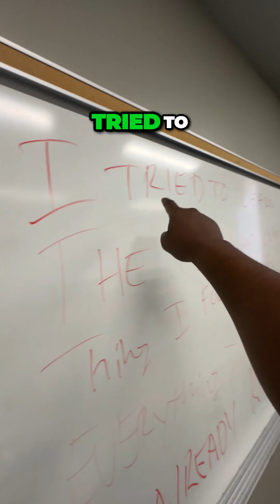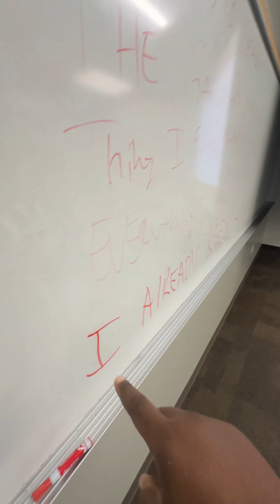What's Character Arc? Nas Reveals Street Dreams Lesson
Street Dreams Remix is one of the best written Hip Hop songs of all time. I used the 3rd verse to explain how the protagonist story arc must always move the character even if he or she ends up in the same place.